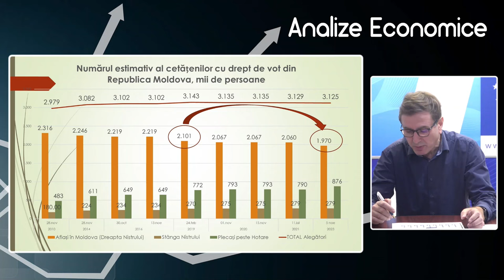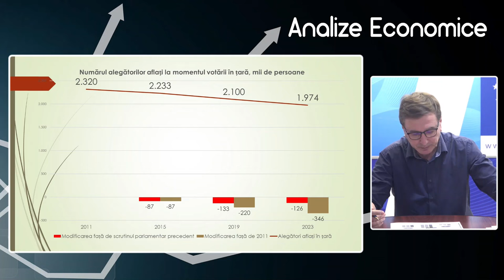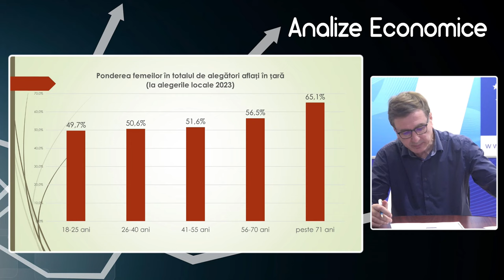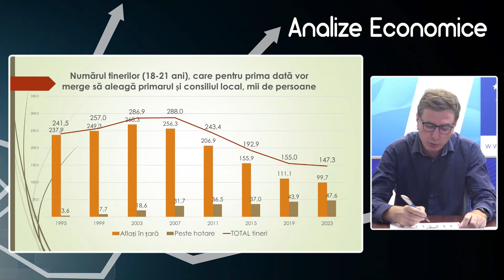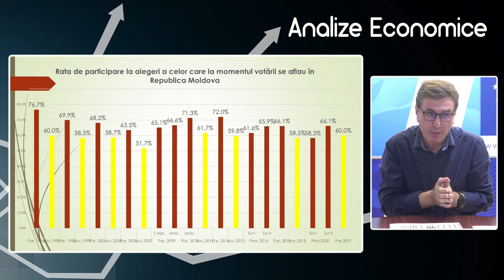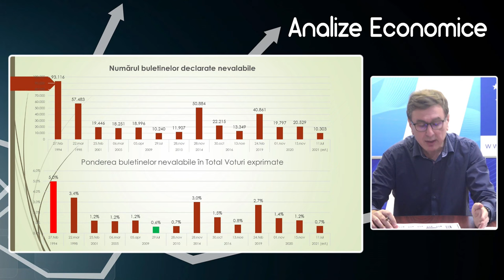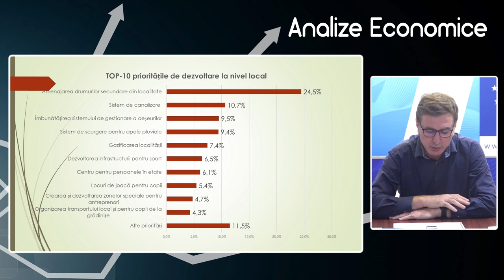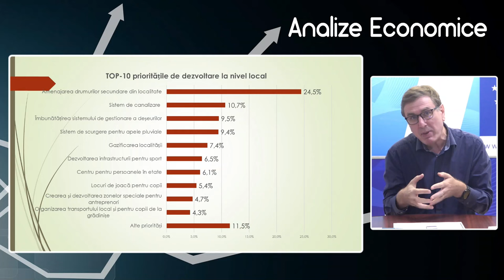Analize economice cu Veaceslav Ioniță - 13 octombrie 2023. Statistică electorală pentru locale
Analize economice cu Veaceslav Ioniță - 13 octombrie 2023. Subiectul „Statistică electorală pentru alegerile locale generale din noiembrie 2023”